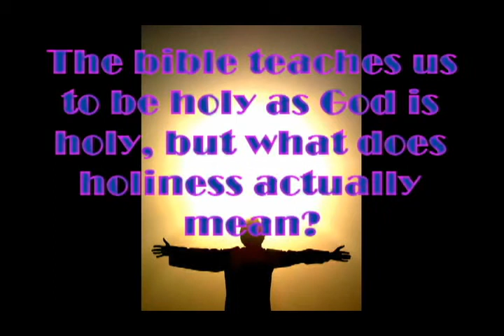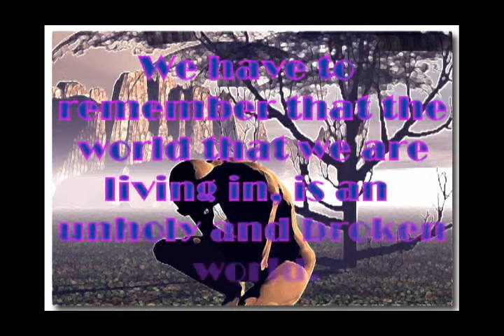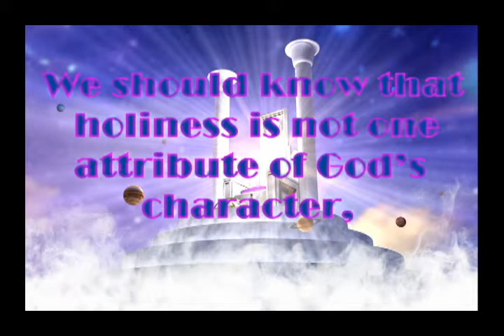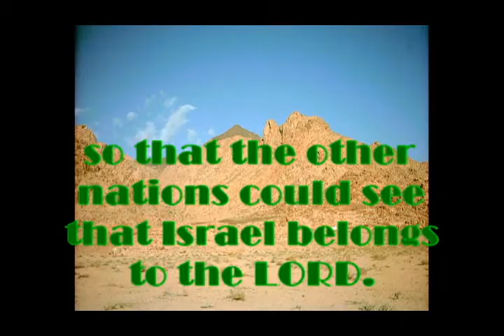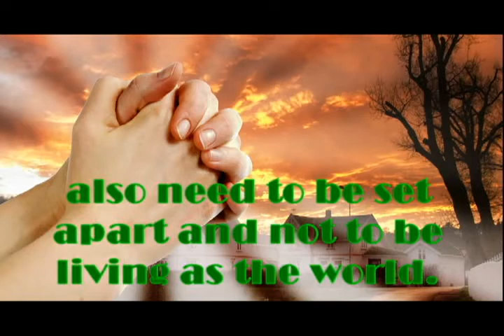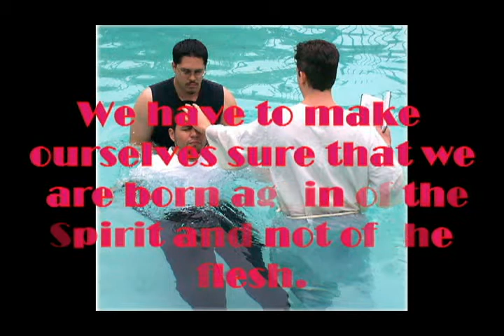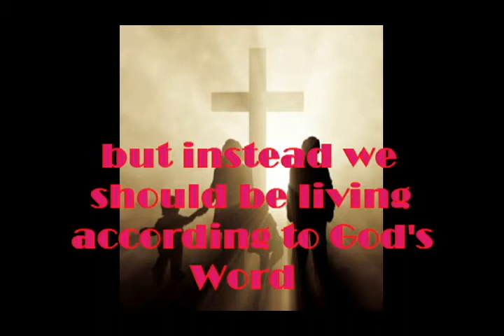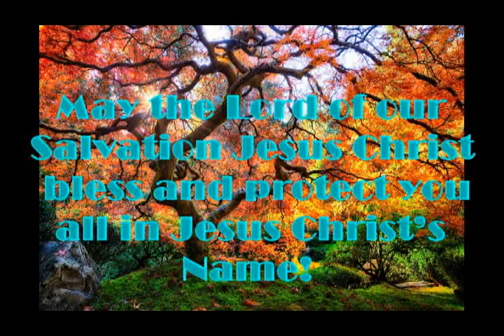What is Holiness?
This video tells you about the importance of holiness and what it really is. Also this is part 3 from the Teachings Series.